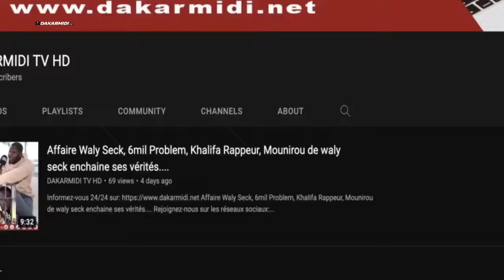Affect Paris, ngaaka blindé raille akhlou brick devant niang kharagne "meme Paris day def effect.."